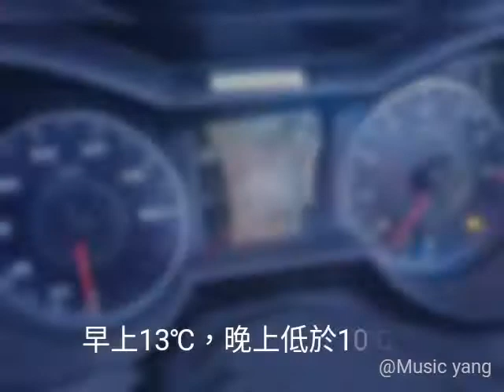107/7/26-27帶2寶騎重機去司馬庫司露營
107/7/26-27載2個貴賓寶貝去司馬庫斯露營，常看到網路大家分享：上帝的部落司馬庫司，就覺得不走一趟，就好像虛度此生！既然最擔心的狗架與後置物架都製作完成了，就來挑戰爛路吧！早上9點出門，騎了160多公里，下午2點抵達，花了約5小時！翻山又越嶺，抵達前的10公里，下坡路窄又陡長！處處坑洞！有次與轎車相會，因對方超車搶我車道，害我因閃避而傾倒在護欄上，對方車主自覺不對，下車來幫我扶正，而因為下坡一直煞車！煞到手酸！我的重機雖有ABS,是否因煞車過度！左手的煞車乎然不見了！嚇了我一身汗！來上帝的部落就差點去見上帝！後來煞車就恢復正常了.
來這裡景色一般！就是要走趟神木區才值得，但是，帶了一大堆露營設備，放著就去森林又不放心！
這次露營的點是平常日，只有我一人！我到時就先電話通知老闆，然而到隔天早上我離開時仍未出現！可能是錢早已匯到她戶頭！就放心不管了！本想洗個熱水澡也只好作罷！這樣350元的露營費，就當作進了黑店！